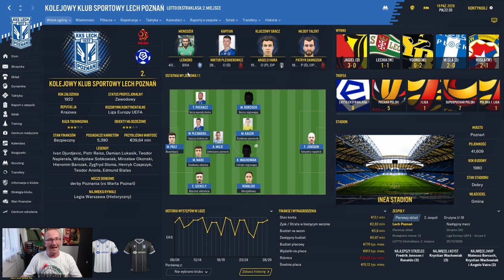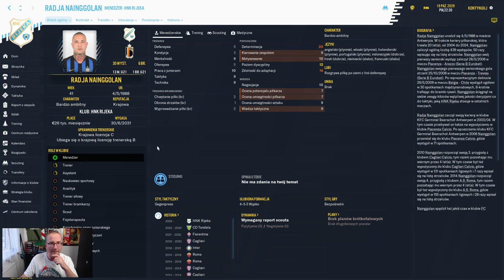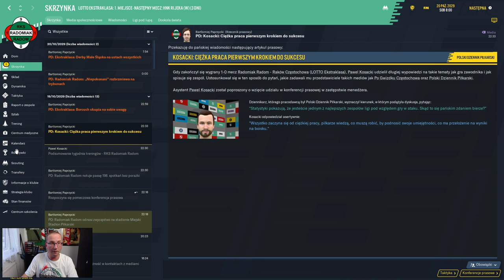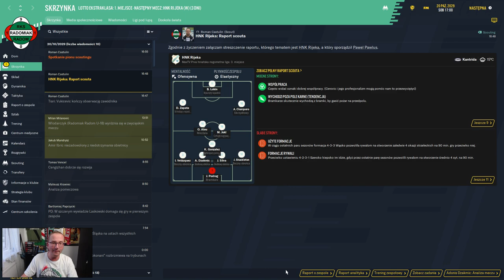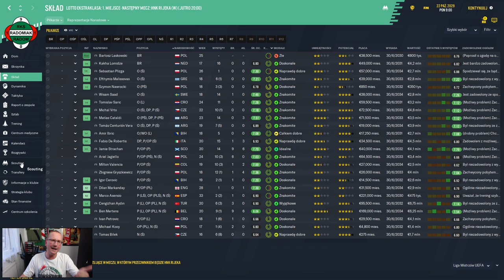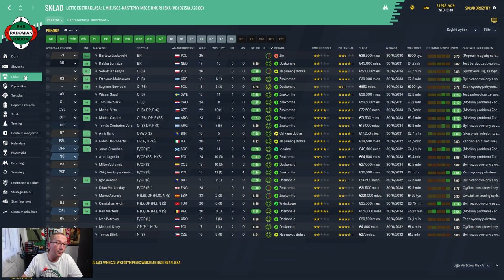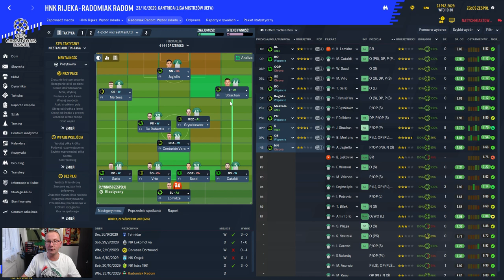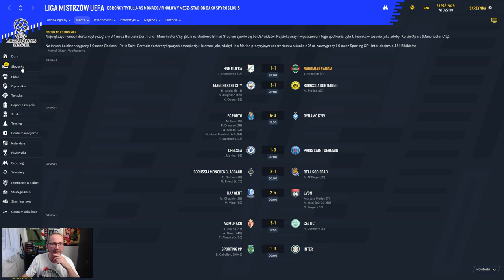Football Manager 2020 PL - Radomiak Radom HC | #151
Sprzęt na jakim nagrywam:

► GTX1080
► 16GB RAM